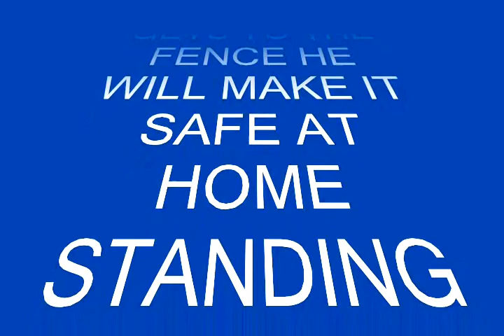IN THE PARK HR JT LOGSDON 2016